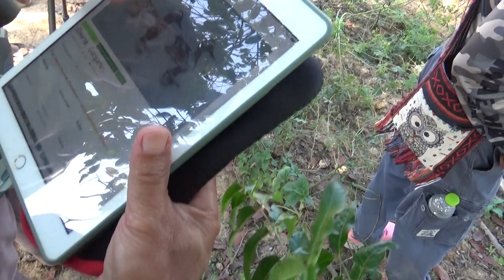G.Folk รักษ์นกหนองเล็งทราย (กิจกรรมการแข่งขันส่องนกเมืองพะเยา ณ สนามหนองเล็งทราย 10/14) 26/11/66